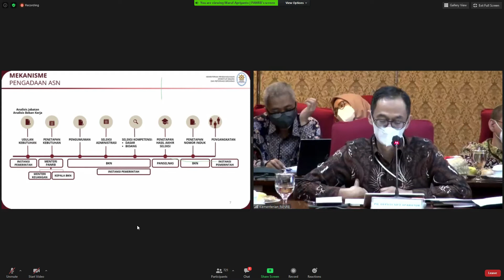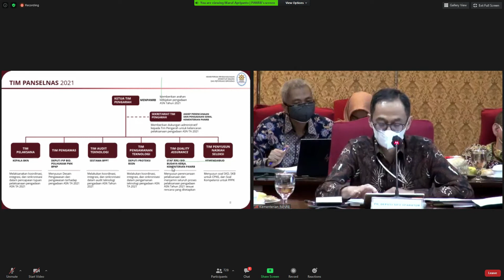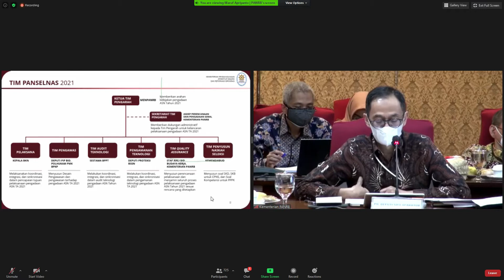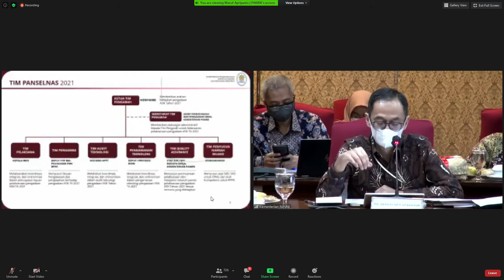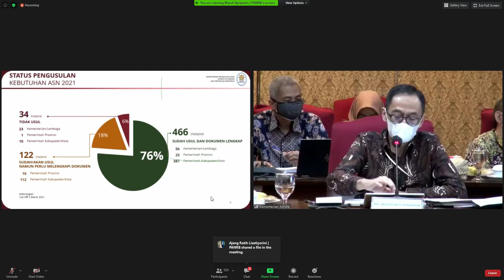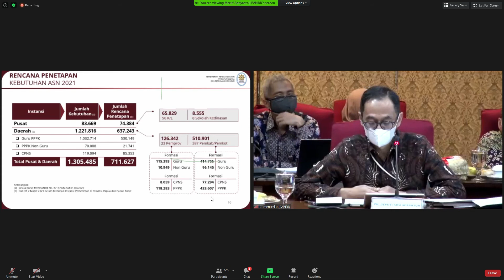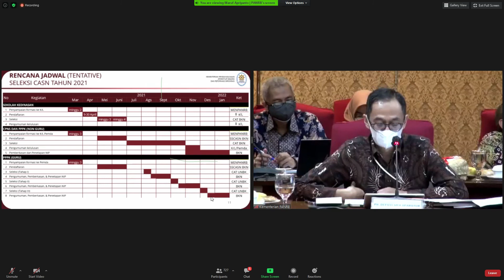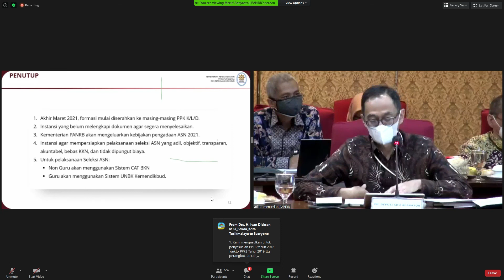JADWAL SELEKSI ASN TERBARU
Pemerintah akan melakukan rekrutmen untuk Aparatur Sipil Negara (ASN) Tahun 2021. Adapun, mulai dari seleksi Sekolah Kedinasan, Pegawai Pemerintah dengan Perjanjian Kerja (PPPK) dan Calon Pegawai Negeri Sipil (CPNS).

Kepala Badan Kepegawaian Negara (BKN) Bima Haria Wibisana pun menuturkan, untuk memfasilitasi pendaftaran rekrutmen tersebut, pihaknya tengah mengembangkan platform pendaftaran terintegrasi melalui portal Sistem Seleksi Calon ASN (SSCASN) untuk mengakomodir rangkaian pendaftaran seluruh seleksi ASN.

Bima menguraikan bahwa pendaftaran online untuk seleksi ASN yang disediakan dalam portal SSCASN dibagi menjadi 3 (tiga) platform utama. Antara lain Sistem Seleksi CPNS (SSCN), Sistem Seleksi CPNS melalui Pendidikan Kedinasan (SSCN Dikdin), dan Sistem Seleksi PPPK (SSP3K). Selain itu, pengolahan nilai hasil seleksi juga diintegrasikan ke dalam portal.

“Portal SSCASN juga akan menyediakan fitur pengolahan pengolahan hasil seleksi seperti SKD dan SKB. Proses pengolahan nilai yang masuk akan diproses tanpa campur tangan pihak mana pun dengan mengikuti ketentuan yang sudah ditetapkan,” ujarnya dalam keterangan tertulis.

Selanjutnya SSCASN juga diintegrasikan dengan data NIK di Dukcapil sebagai data awal pendaftaran. Begitu pula dengan pelamar formasi Guru, SSCASN akan terintegrasi dengan pengecekan data Nomor Unik Pendidik dan Tenaga Kependidikan (NUPTK) untuk validasi yang tedata pada Dapodik yang dikelola Kemdikbud.

Sama halnya dengan pendaftaran sebelumnya, SSCASN juga akan terintegrasi dengan akreditasi program studi maupun akreditasi universitas dan lembaga pendidikan tinggi, termasuk validasi nomor ijazah. Berikutnya untuk pelamar formasi tenaga kesehatan, SSCASN akan terintegrasi dengan data Surat Tanda Registrasi (STR) atas kerja sama BKN dengan Kemenkes.

Menyikapi masa pandemi yang masih bergulir, Bima mengatakan BKN masih tetap menyediakan sistem CAT berbasis online secara keseluruhan yang diikuti dengan penggunaan video conference sebagai sarana dalam pengawasan. “BKN akan melibatkan sejumlah pihak untuk menghindari adanya kerumunan di lokasi ujian nantinya,” tambah Bima.

Dari aspek persiapan penyusunan soal ujian, ja meminta agar penyusunan soaI-soal ujian khususnya soal SKB segera dimutakhirkan oleh masing-masing Instansi Pembina Jabatan Fungsional sesuai dengan kewenangannya, termasuk soal ujian untuk calon PPPK dengan menerapkan tingkat kesulitan soal sesuai standar pada level jabatan maupun antar wilayah.

Sementara untuk penyusunan soal SKD, Bima menyebutkan saat ini sedang difinalisasi oleh Konsorsium Perguruan Tinggi. Adapun untuk pelaksanaan seleksinya, Bima mengatakan sistem CAT BKN akan memfasilitasi SKD dan SKB